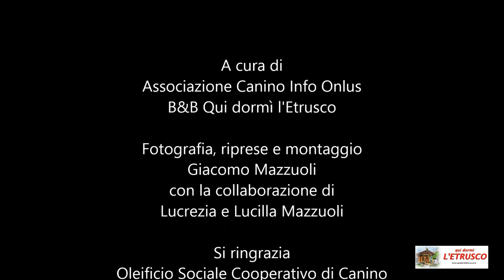Video Promozionale di Canino (VT), Città dell'Olio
Canino è un delizioso borgo della Maremma Laziale, al confine con la Toscana. Olio extra vergine di oliva DOP, sito archeologico dell'antica città etrusca di Vulci, Storia, Arte e Natura e Terme naturali sono le sue grandi ricchezze.